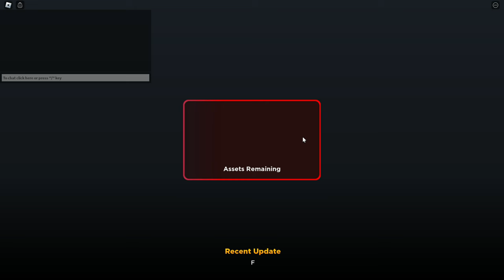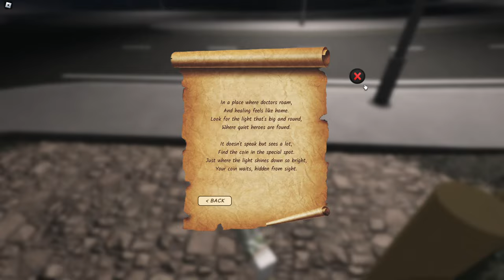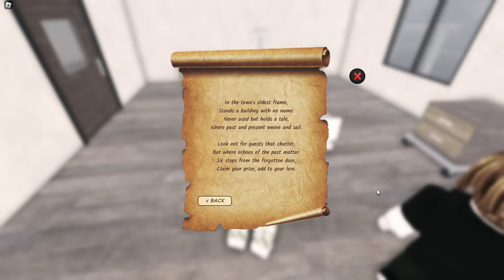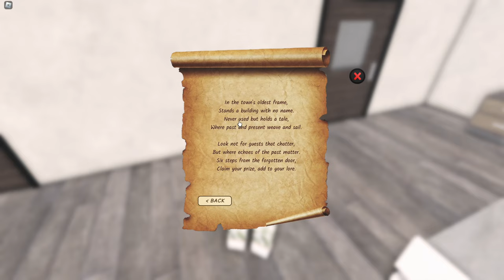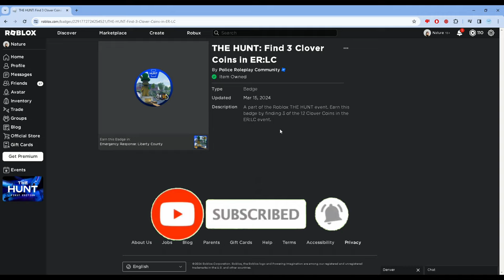Roblox The hunt first edition: Playing (ER:LC) for the first time (Day 4)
In today's video, this is the weekday version of my Roblox The hunt: first edition video. I played ER:LC (Short for Emergency Response: Liberty County) for the first time. For those who didn't know this game, this game is kind of popular, not a very popular life simulation/roleplay (they are almost the same lol) but this game is more on about roleplay as a police officer, doctor or hospital worker, firefighter, and many more community helper jobs.  You can be a citizen or a criminal for the police to arrest you. It highlights here the purpose of these workers for the society to maintain peace and making citizens healthy and safe for them to be a productive and abiding member of a community or society. Although, I joined a chaotic server where there's a lot of shootings and car accidents, atleast you can hear the police horns, meaning they are trying to arrest a criminal. Before I go to the chapters, I stated here in the description on why my first impression of this game is so good (impressive) and don't forget to thank our doctors, nurses, police officers, firefighters, soldiers and many more for sacrificing their lives to contribute to our peace, prosperity, safety and happiness in our society.

Now into the Chapters! (Including Nature's personal fav part of this video)
0:00 - Intro
0:30 - Intro the game
5:52 - The first riddle (Nature's personal fav part of the video)
10:30 - The second riddle (Its hard to find the abandoned old building lol)
15:15 - Still can't find where is the old building exactly (I got the badge)
15:58 - Clarification on how I got my The Hunt badge in ER:LC
18:32 - Outro

or you just click any picture in the The hunt first edition in your homescreen